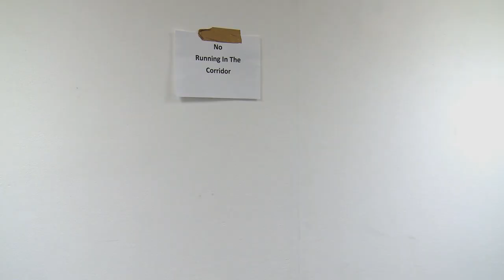The Manual TV Ad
Third Year Commissioned TV Show 'The Manual' for BSc (Hons.) Television and Broadcasting at the University of Portsmouth.